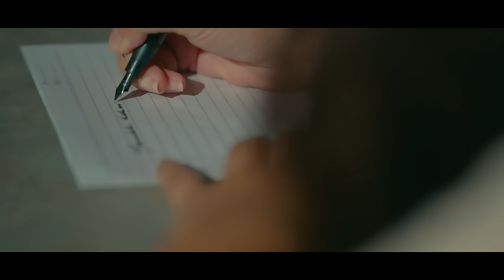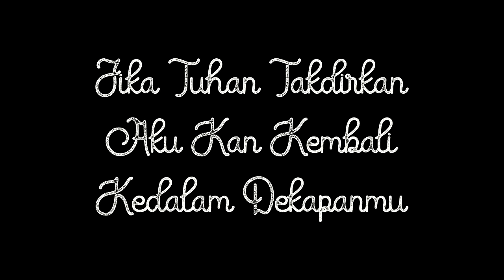Five Minutes - Pelukan Mesra (Official Music Video)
Title  : Pelukan Mesra
Artist : Five Minutes
Song/Lyric : Ricky FM
Producer : Ricky FM
Arranger Assist : Edot
Composer : Ricky FM
Lead Vocal : Ali Sabat FM
Guitar : Irul FM
Bass : Drie FM
Keyboard/Synth : Ricky FM
Drum : Aria FM
Executive Producer : Wahana Production
Mixing Mastering : Ricky FM
Music Video : Polvo Creative
Make Up Band: Laraz Kartika
Make Up Talent: Rendi Sihung
Equipment Drum & Keyboard : Support by Tiga Negeri Music
Location : Bandung Creative Hub
Publisher :  PT Premi Musik Era
Lirik:
Perjalanan hidupku
Membawaku menjauh darimu
Terpisah dalam waktu
Namun engkau tetap dihatiku
Aku kan kembali, dalam dekapanmu

Reff :
Simpanlah dalam hati
Cerita kita berdua
Pastiku kan kembali

Dan berpelukan mesra
Menjalin cinta kembali
Denganmu, seutuhnya

Jika Tuhan takdirkan
Kau dan aku kembali bertemu
Tak kan ada yg mampu
Memisahkan kau dengan diriku